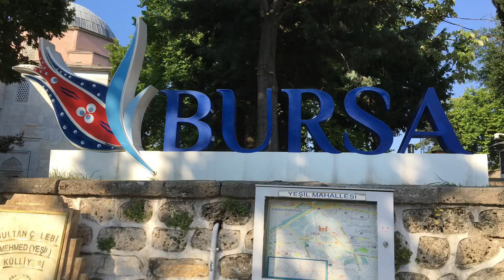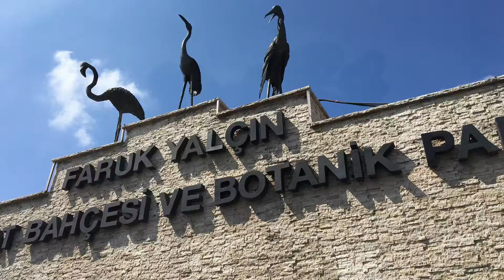TURKEY | My Travel Diaries | Subhash Chandran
Exploring Turkey !

My biggest desire is to travel around this planet.Here is my small initiative before a big step.Istanbul! really a heaven,loved my trip.Hope you will enjoy my small video :) .Miles to go. !

With Love | Subhash Chandran